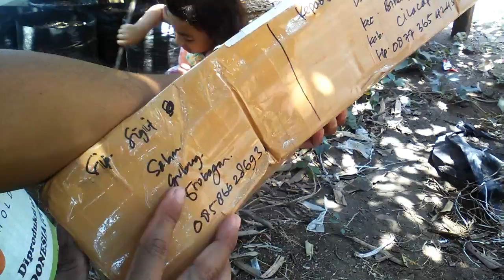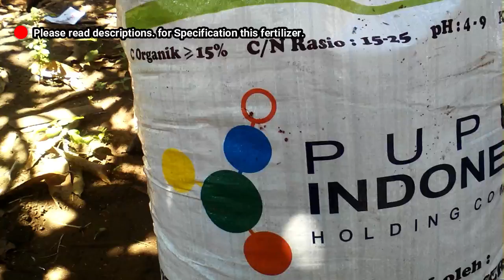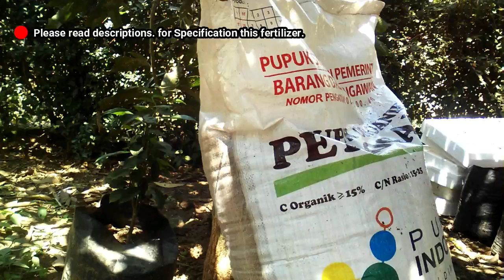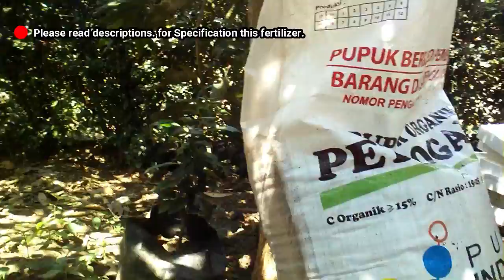$10 Blue Giant Fig Trees, Unboxing and Planting by Grafting Examples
hi guys, yesterday i buy 3 blue gian fig trees. to day i will showing you my figs trees. This video showing unboxing and planting immediately. i use organic fertilizer + cocopeat for potting mix.

This is Spesification of Petrogonik Fertilizer

Specification:
- C-organic Minimum 15%
- C / N ratio 15-25
- Maximum moisture content of 8-20%
- pH 4 - 9
- Blackish brown color
- Granule shape
Benefits / Uses:
- Improve soil structure and air conditioning so that the absorption of nutrients by plant roots becomes better
- Increase groundwater holding capacity so that the availability of water in the soil becomes better
- Being a nutrient buffer in the soil so that fertilization becomes more efficient
- Suitable for all types of soil and plant types
Advantages:
- High organic C levels
- Granule-shaped so it's easy in the application
- Safe and environmentally friendly (free of pathogenic microbes)
- Free of weed seeds
- Low water content making it more efficient in transporting and storing
- Packed in a waterproof bag
Dosage and use of Petroganic fertilizer:
- Rice and Palawijaya: 500 - 1,000 kg per ha
- Horticulture: 2,000 kg per ha
- Perennials: 3 kg per tree
- Pond: 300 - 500 kg per ha
The use of Petroganic fertilizers in food crops and horticulture is given entirely in basic fertilization, while in perennials is given at the beginning and end of the rainy season.